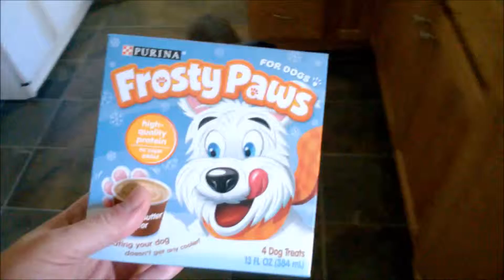Frosty Paws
Description